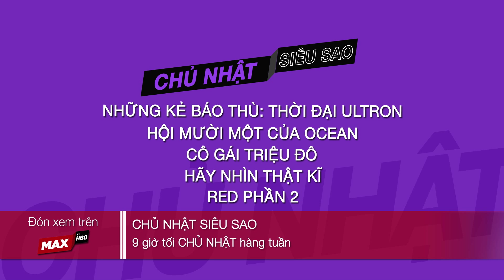[QNET - MAXbyHBO] CHỦ NHẬT SIÊU SAO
- Phim điện ảnh quốc tế đặc sắc của những ngôi sao hàng đầu thế giới
- 9h mỗi tối Chủ nhật
- Trên kênh MAX by HBO